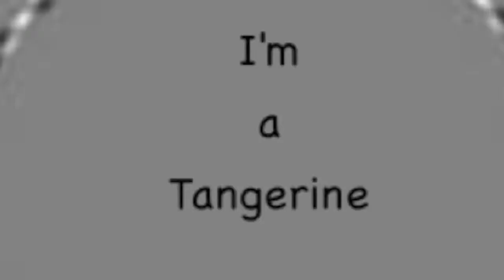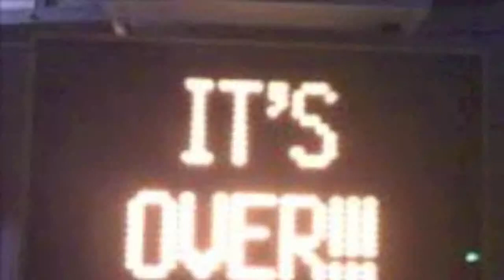I Am A Tangerine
The Grooveman's video version of I Am A Tangerine by Tommy James and The Shondells